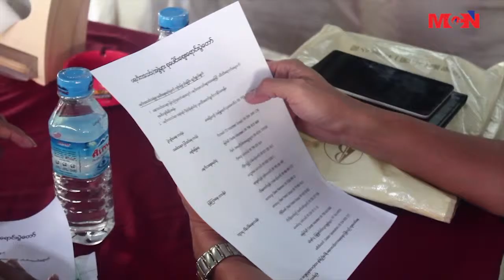ေတးဂီတေဖ်ာ္ေျဖပြဲနဲ႔ စုေပါင္းေစ်းေရာင္းပြဲေတာ္ က်င္းပဖို႔ရွိေန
ခ်င္းျပည္နယ္က ေရေဘးသင့္ေဒသေတြ ျပန္လည္ထူေထာင္ေရးအတြက္ လူငယ္ပရဟိတအဖြဲ႕ေတြက ေတးဂီတေဖ်ာ္ေျဖပြဲနဲ႔ စုေပါင္းေစ်းေရာင္းပြဲေတာ္ က်င္းပသြားမယ့္အေၾကာင္းကုိ MCN သတင္းေထာက္ သန္းေဌးေအာင္ က ခုလုိသတင္းေပးပို႔ ထားပါတယ္။